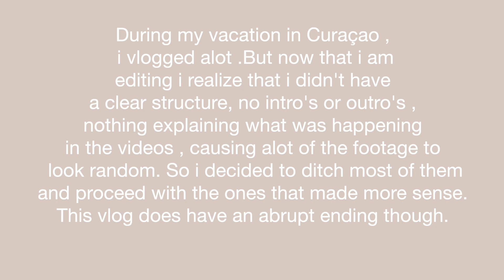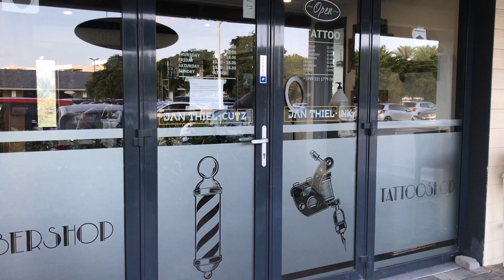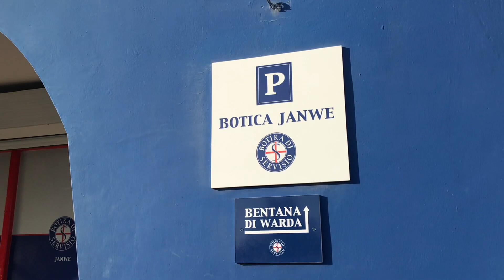VACATION BACK HOME | VLOG 1 | BEACH ☀️🌊 SMOOTHIES 🍌🍓🥤& TATTOOS ????😱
Hi guys, it's your girl Eunice here.
In this video, I spent 2 days with one of my best friends driving around Curaçao doing fun stuff.

VLOG CHAPTERS
0:00 Intro